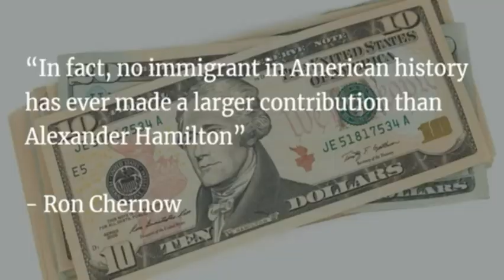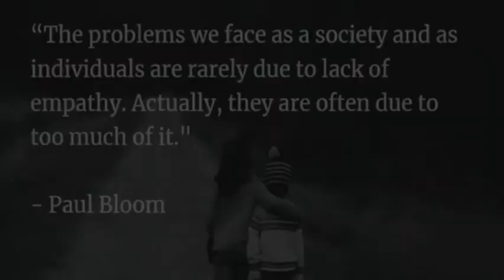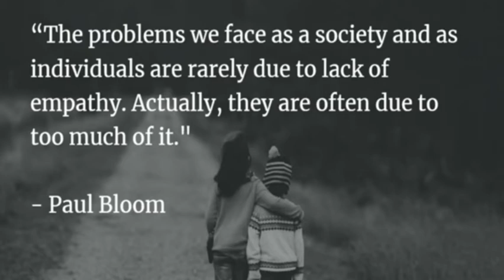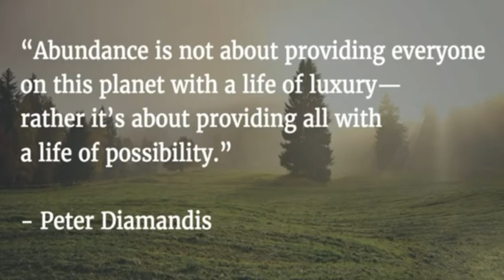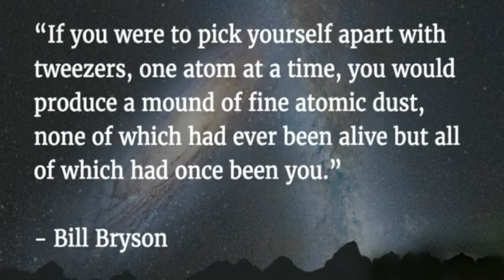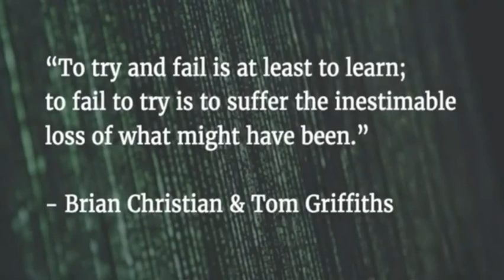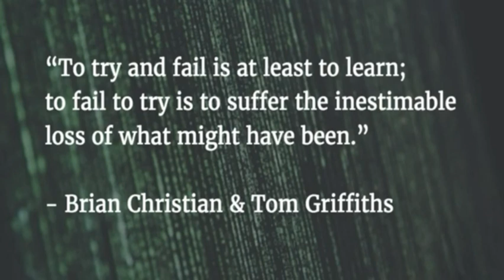AI Superpowers Summary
AI Superpowers will help you understand what to expect of the effect that artificial intelligence will have on your future job opportunities by diving into where China and the US, the world’s two leaders in AI, are heading with this breakthrough technology.
Cars can now drive on their own. Drones fight fires. Your email provider may even be able to finish your sentences. We live in a day when artificial intelligence applications are all around us. Their fast-paced advancement might have some of us worrying how we’ll keep up. And others wonder if we’ll not be able to compete with computers.

These are all scary prospects to think about, but where does the technology stand right now? The answer is the United States and China, the two superpowers of automation. And while we might not think of it, China is quickly catalyzing even faster progress by making it increasingly easier for its citizens to develop AI tech.

Kai-Fu Lee’s AI Superpowers: China, Silicon Valley, and the New World Order goes into depth on all of these topics and more. His experience in the field ranges from Silicon Valley behemoths like Apple and Microsoft in the US to the equivalents in China.

These are the 3 most interesting lessons this book about artificial intelligence:

    Deep learning breakthroughs now put us on the edge of automation affecting all aspects of our economy.
    There is a division among leaders and authorities regarding whether or not AI will lead to a prosperous or destitute future for mankind.
    Hope for a future where your job isn’t obsolete comes from looking at the major difference between computers and humans.

Do you want to know if you’re going to be employable in 50 years? Let’s find out what this book has to teach us!